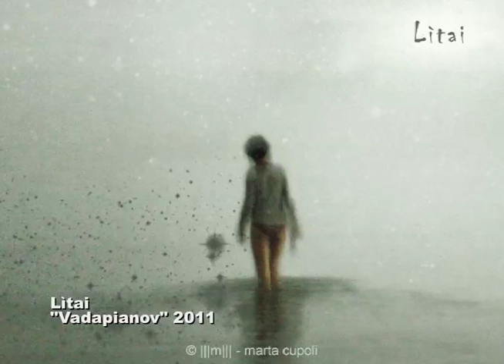Lìtai - vadapianov.mov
Lìtai - vadapianov 2011
estratto dall'omonimo album